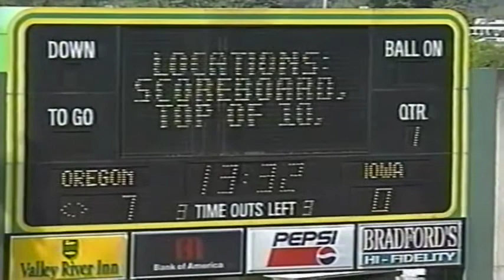Oregon RB Ricky Whittle scores a touchdown vs. Iowa 9-24-1994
Oregon RB Ricky Whittle runs for a touchdown vs. the Iowa Hawkeyes 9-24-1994 at Autzen Stadium in Eugene, OR.